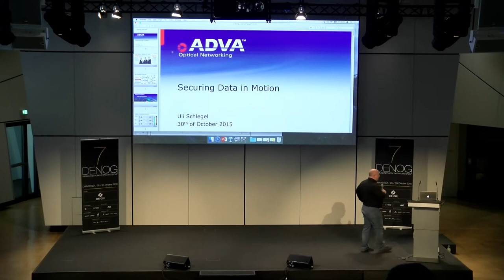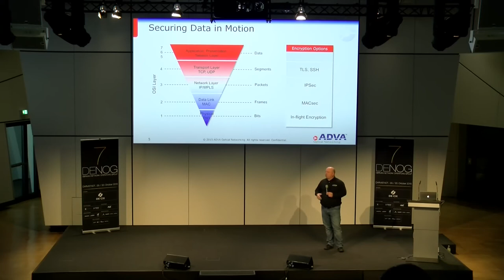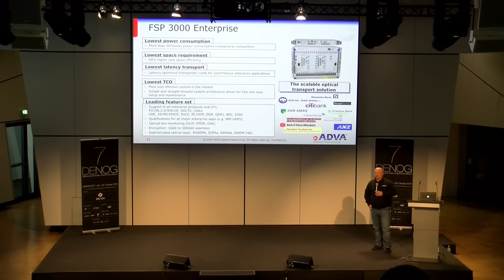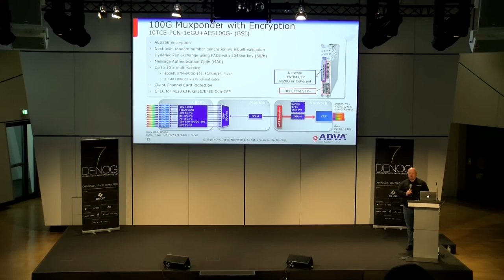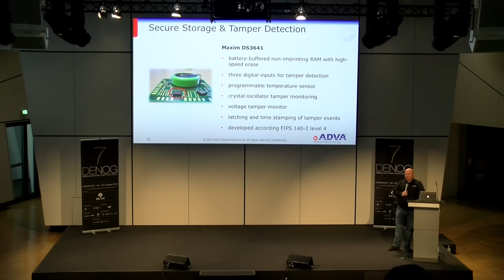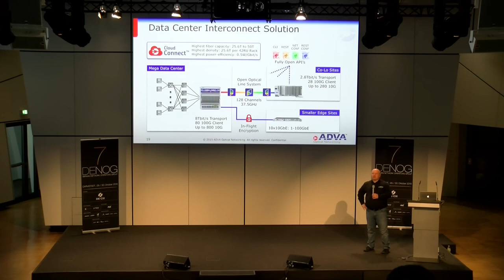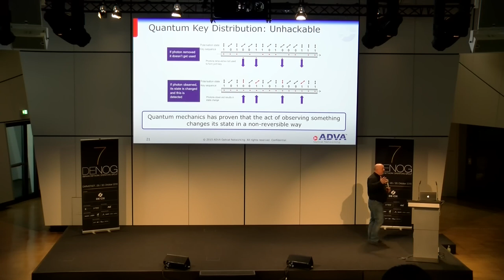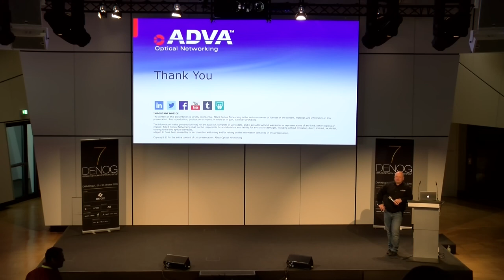DENOG7 - Securing Data in Motion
Driven by the relentless news about cyber threats, security breaches and data loss, law makers and regulators are increasingly engaged in implementing new legal frameworks and defining new obligations for data security. Prominent within recent legal developments has been a focus on network encryption. Our presentation provides an introduction to network encryption technology – including encryption algorithms, key management and authentication – and introduces the concept of post quantum security. We clarify the most prominent myths of network encryption and evaluate the applicability of encryption technology on different network layers.

Speaker: Ulrich Schlegel